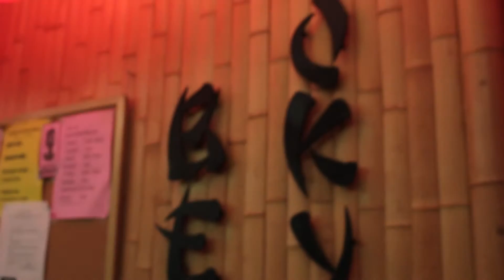McTwizz - Twizz-Bico [Official Music Video]